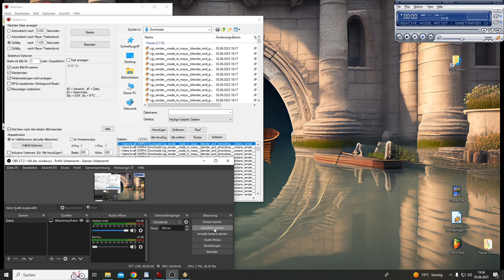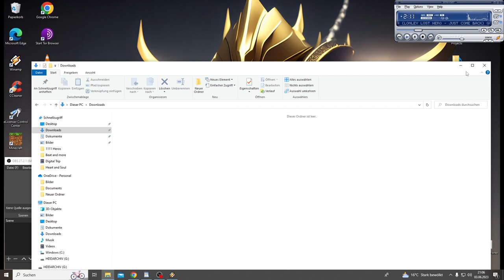the Strawberryan Empire